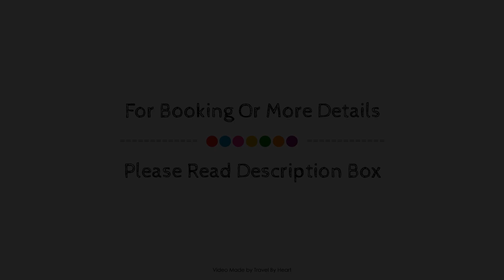Hotel Viento10, Cordoba, Spain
About Property:
Hotel Viento10 is perfectly located for both business and leisure guests in Cordoba. The hotel offers a high standard of service and amenities to suit the individual needs of all travelers. Facilities like free Wi-Fi in all rooms, luggage storage, car park, tours, bar are readily available for you to enjoy. Each guestroom is elegantly furnished and equipped with handy amenities. The hotel's peaceful atmosphere extends to its recreational facilities which include sauna, massage, solarium. Convenience and comfort makes Hotel Viento10 the perfect choice for your stay in Cordoba.
Searching For
1. Hotel Viento10 - Cordoba
2. Hotel Viento10 - Cordoba Virtual Tour
3. Hotel Viento10 - Cordoba Rooms
4. Hotel Viento10 - Cordoba Amenities
5. Hotel Viento10 - Cordoba Videos
6. Hotel Viento10 - Cordoba Offers
7. Hotel Viento10 - Cordoba Deals
Audio Credit:
Track Title: Blank Slate
Artist: VYEN